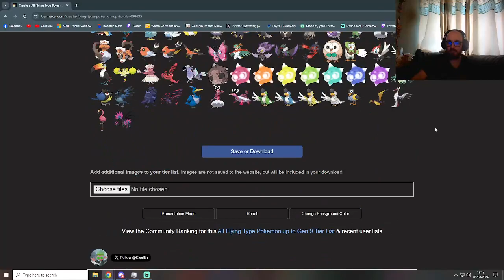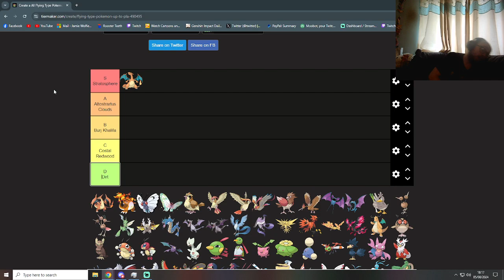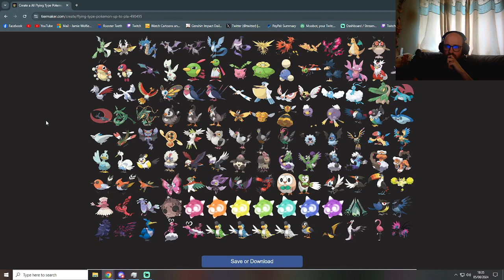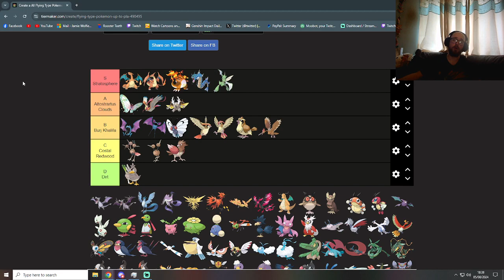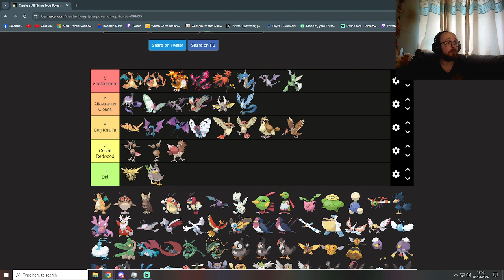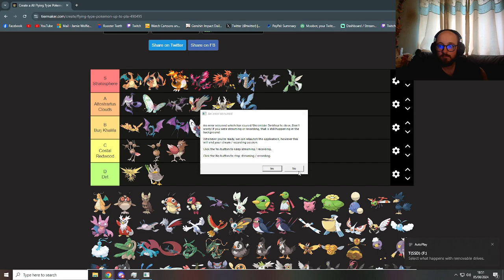Dragon Type trainers biased tier list of pokemon Types: Flying Type Part 1 (Twitch VoD)